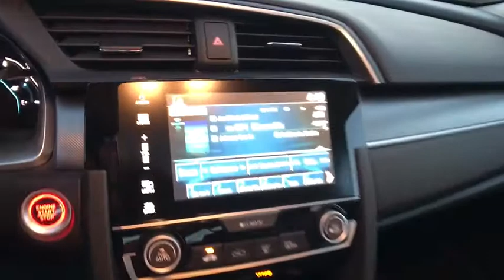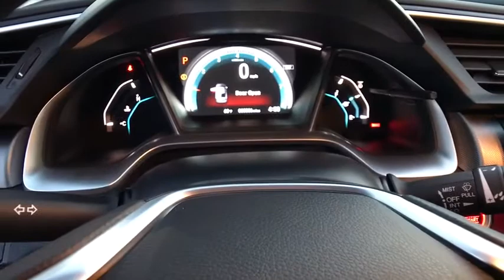2018 HONDA CIVIC SEDAN Redding, Eureka, Red Bluff, Northern California, Sacramento, CA 18H161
2018 HONDA CIVIC SEDAN
2018 HONDA CIVIC SEDAN EX - Stock#: 18H161 - VIN#: 2HGFC2F76JH513057